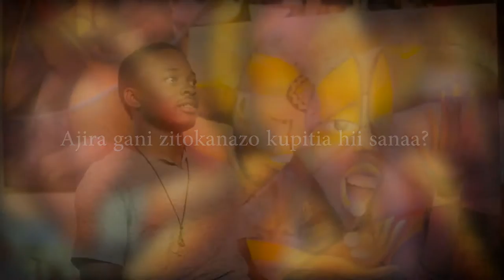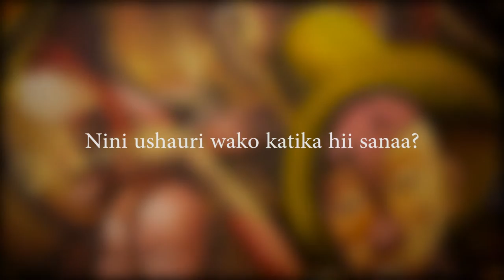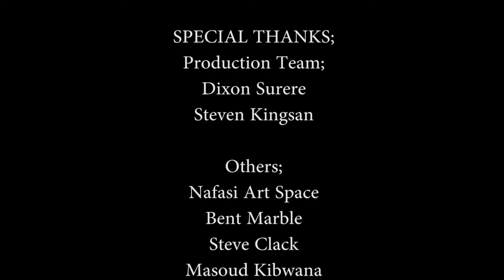Masoud Kibwana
A short documentary about professional artist/painter, Masoud Kibwana by Dixon Surere and Steven Kingsan.